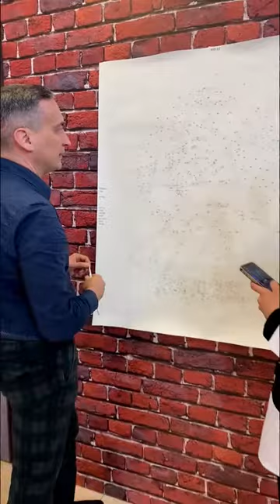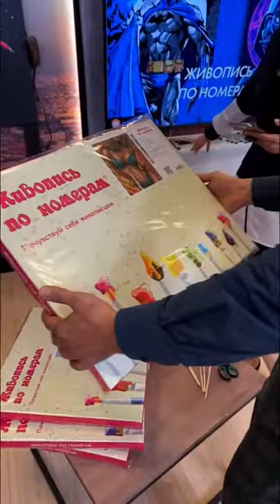Художник за 5 минут краски,холсты,баннер